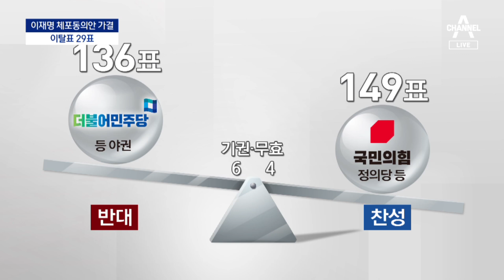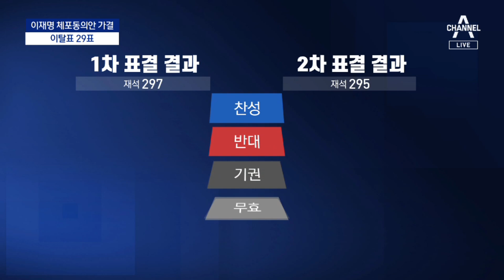하루 전날 이재명 ‘부결 호소’ 반감?…29표 이탈 | 특집 뉴스A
하루 전날 이재명 ‘부결 호소’ 반감?…29표 이탈

어제 민주당 의원 28명이 이재명 대표 운명을 가를 거라고 했었는데요. 찬성 반란표가 29표 나왔습니다. 두 명이 가른 거죠. 지난 2월 1차 구속영장 때 기권이나 무효표 던졌던 비명들이 이번엔 적극적으로 찬성표를 찍은 걸로 보입니다. 어제 이 대표의 부결 메시지가 역효과를 냈다는 분석이 나옵니다. 배두헌 기자입니다.

〈평일〉
08시 00분 라디오쇼 정치시그널 (유튜브 라이브)
08시 50분 김진의 돌직구 쇼
10시 20분 김진의 더라방 (유튜브 라이브)
12시 00분 뉴스A 라이브
15시 50분 강력한 4팀
17시 20분 뉴스TOP10
19시 00분 뉴스A

〈주말〉
12시 00분 토요랭킹쇼·뉴스A 라이브
17시 40분 뉴스TOP10
19시 00분 뉴스A

〈평일〉
08시 00분 라디오쇼 정치시그널 (유튜브 라이브)
08시 50분 김진의 돌직구 쇼
10시 20분 김진의 더라방 (유튜브 라이브)
12시 00분 뉴스A 라이브
15시 50분 강력한 4팀
17시 20분 뉴스TOP10
19시 00분 뉴스A

〈주말〉
12시 00분 토요랭킹쇼·뉴스A 라이브
17시 40분 뉴스TOP10
19시 00분 뉴스A